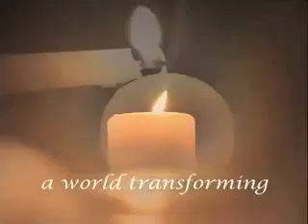An Astronaut's Moment of Enlightenment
In this one minute video, Apollo astronaut Capt. Edgar Mitchell shares the extraordinary story of his mystical experience in space while returning from the moon, an experience that led him to shift his whole vision of reality. Yogis call such an experience "samadhi," and it led Edgar to create the Institute of Noetic Sciences to explore the meeting of science and spirituality, as well as the creation of a new worldview.  Get more weird, wild and wonderful videos